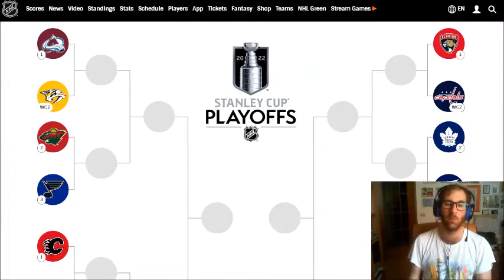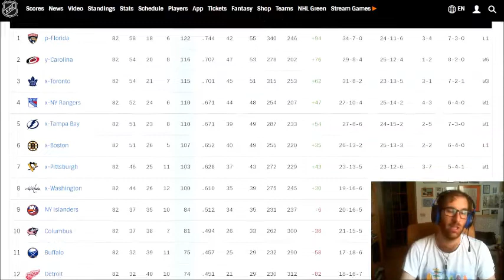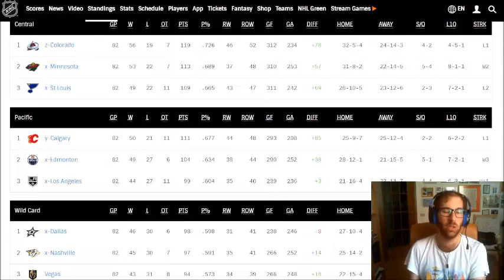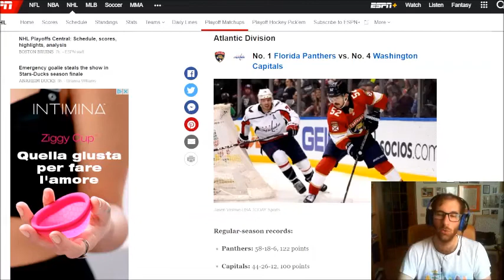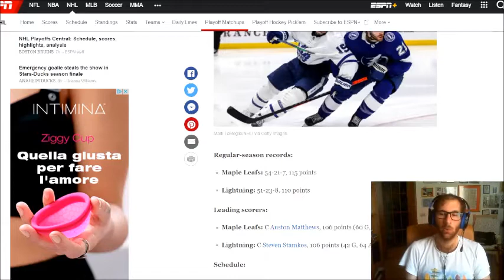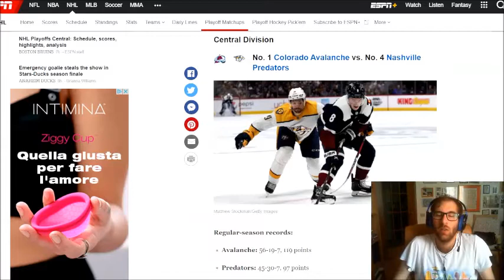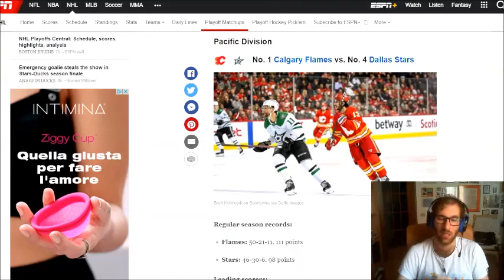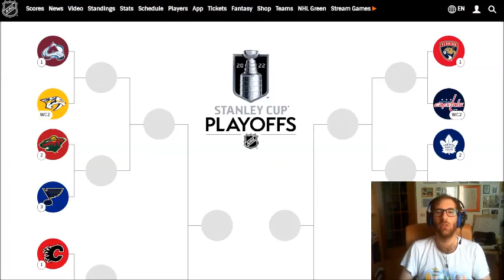Presentiamo i playoff NHL 2022. Si riconfermerà Tampa o il regno dei bicampioni uscenti terminerà?